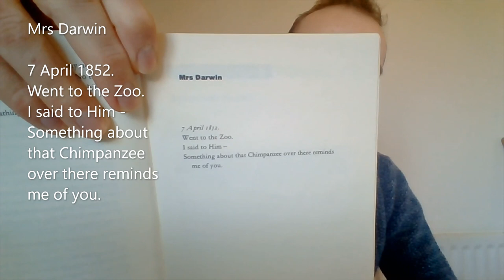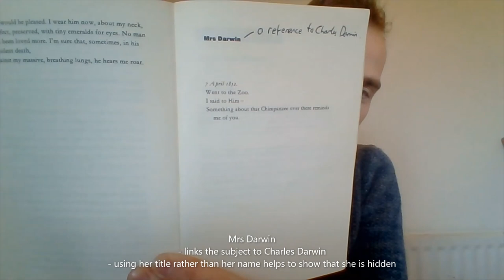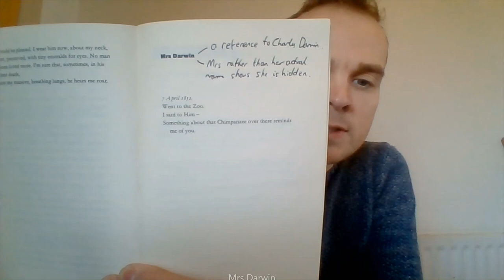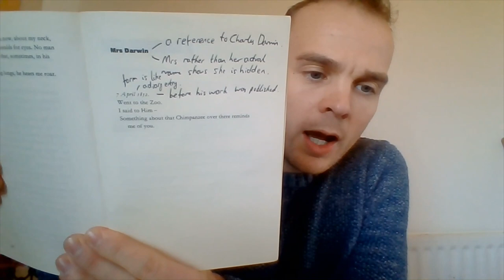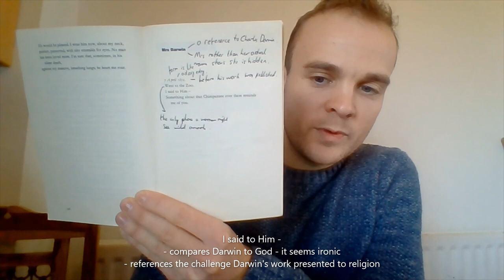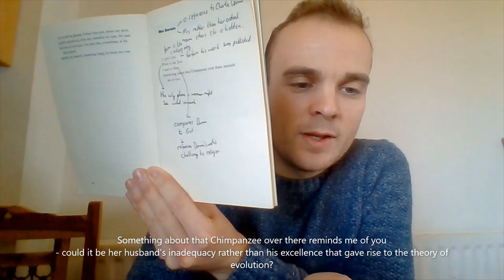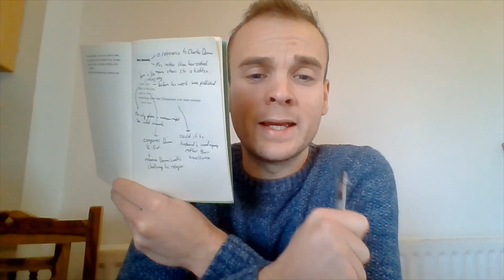Mrs Darwin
In this video I analyse the poem Mrs Darwin. This level of analysis should be suitable for students in years 6 to 9, with some questions at the end overlayed as text to stretch those who need it.

Here is the text of the poem. Print it out or copy it down and make your own annotations as you watch.

7 April 1852
Went to the Zoo.
I said to Him—
Something about that Chimpanzee over there reminds me of you.